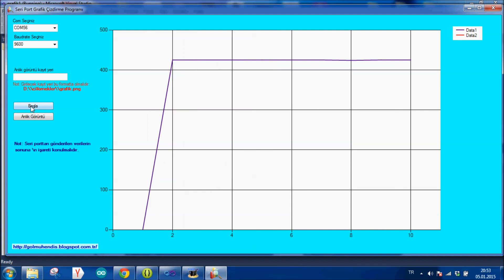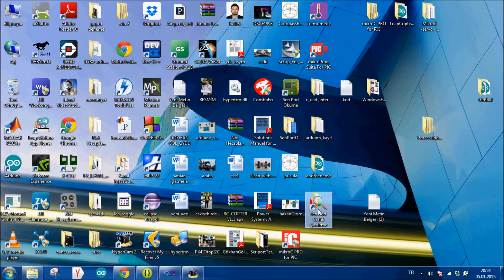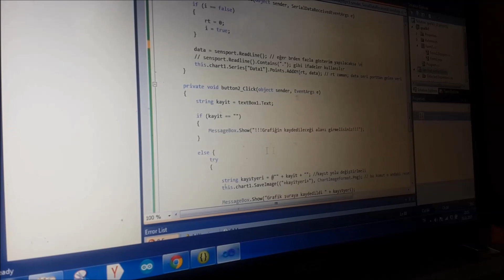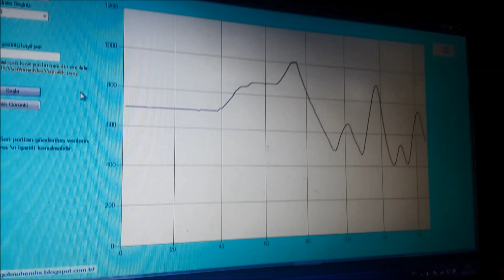Arduino Realtime Data Transfer - C# Realtime Graph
Arduino yada seri porttan veri basılabilecek farklı kartlardan gelen verileri anlık olarak ekranda grafik şeklinde gösteren bu çalışma ile ilgili kaynaklara ve kodlara şu linkten ulaşabilirsiniz: